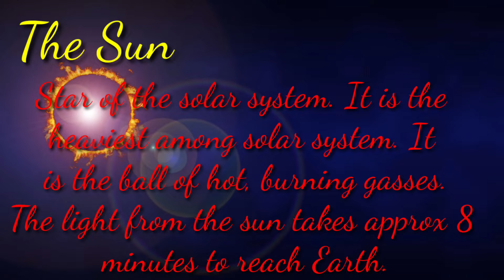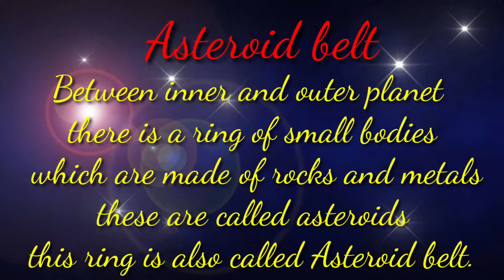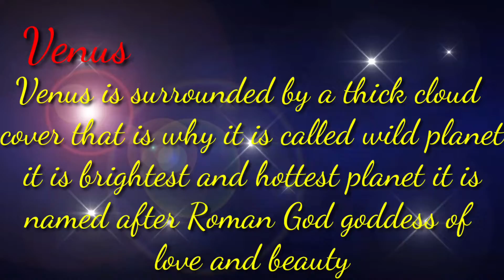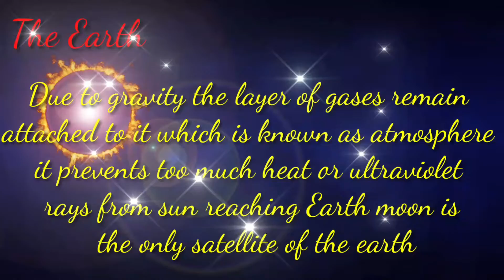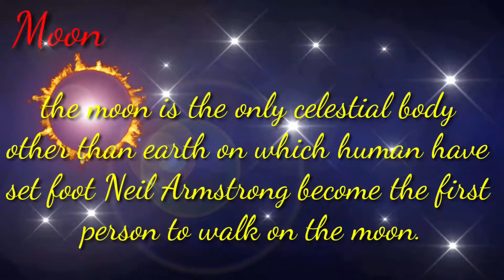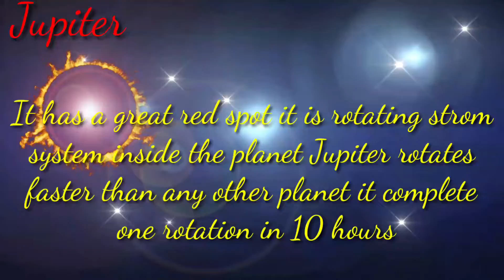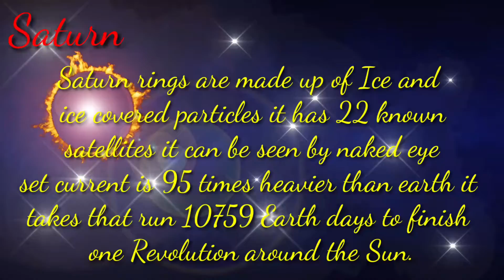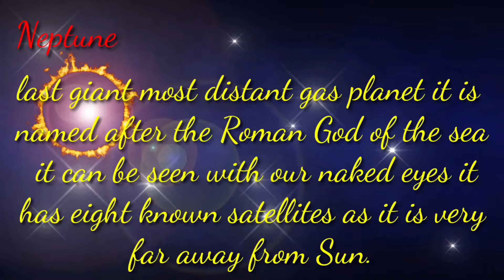Solar System " Our great Solar System" by RNR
Solar System
                                                   Great Universal System
What is Solar System• The Sun, its planets and all the objects moving around them collectively are called Solar System.• The Solar System is entirely dependent on Sun & the only one which is self- luminous i.e which has its own light.•
Sun –Star of the Solar System • It ‘s the heaviest among solar system • It is a ball of hot ,burning gases. • It is the nearest star to the earth. • The light from the Sun takes appx. 8 minutes to reach Earth.
Sun –Star of the Solar System• It is the source of all energy for life on Earth.• About three quarters of the Suns mass consists of hydrogen, while the rest is mostly helium.• On the Sun’s surface ,there are dark patches known as sunspots. These are patches of gas that looks dark since they are cooler than their surroundings.
Planets• Planet word comes from Greek ,which means wandering star.• Planets are heavenly bodies ,which revolve around the Sun in elliptical orbits.• Earlier it was considered there were 9 planets in Solar system but lately one planet called Pluto was de-classified from being a planet.• All planets fall in 2 groups Inner Planets: Mercury , Venus, Mars and Earth are called inner planets. Outer Planets: These are Jupiter , Saturn, Uranus, Neptune
Between Inner & Outer Planets, there is a ring of small bodies, which are made of rock & metal, these are called Asteroids. They also keep moving around the Sun .This ring is also called Asteroids Belt.
Mercury –The Innermost Planet • It is named after messenger of the Roman gods • It is the closest planet to the Sun • Large variations in day (400 degree C) & night (- 180 degree C) time temperatures.
Mercury –The Innermost Planet• It is also the smallest, and its orbit is the most not fully circular.• It does not have any satellite.• There is no water or atmosphere• It can be seen with naked eyes.• It orbits the Sun once in about 88 Earth days• There are no seasons on its surface
Venus –The Veiled Planet • Venus is surrounded by thick cloud cover ,that is why it is called “Veiled Planet”. • It is brightest & hottest planet. • It is named after Roman goddess of love & beauty.
Earth –The Blue Planet • It is also known as watery planet, because 70% of its surface is covered by water. • It reflects about 1/3rd of sunlight it receives .The earth’s atmosphere scatters the light & creates a blue effect,so it is also called Blue Planet.. • Only planet having life .
Earth –The Blue Planet• It orbits the Sun once in about 365 Earth days.• It rotates about its own axis, thus creating day & night. It takes 24 hours to do that.• It revolves around sun, due to its tilt ,seasons are created.• Due to gravity, the layer of gases remain attached to it (which is known as atmosphere), it prevents too much heat or UV rays from Sun reaching earth.• Moon is the only satellite of the Earth.
Moon –The Earth’s Only Satellite• As there is no atmosphere, there is no weather, no rain, no wind or clouds.• Like everything else in Solar System, Moon –The Earth’s Only Satellite • The Moon is the only celestial body other than Earth on which humans have set foot. • Neil Armstrong became the first person to walk on the Moon as the commander of the American mission Apollo 11 by first setting foot on the Moon on 21 July 1969.
Mars –The Red Planet• Mars has approximately half the diameter of Earth• It has two satellites.• The gravity of Mars is half of the earth .• The atmosphere of Mars consists of about 95% carbon dioxide, 3% nitrogen,1.6% argon and contains some oxygen and water• Mars also has the largest dust storms in the Solar System.
Jupiter –The Giant Planet • It is named after the Roman god Jupiter (ruler of Roman gods) • Jupiter is the largest planet within the Solar System • It has a great Red Spot, it is rotating storm system inside the planet.
 Saturn-The Jewel Planet• Saturn rings are made up of ice & ice covered particles• It has 22 known satellites .• It can be seen by naked eye• Saturn is 95 times heavier than earth• it takes Saturn 10,759 Earth days (or about 29½ years), to finish one revolution around the Sun
Uranus –A planet on its Sid e • Uranus appears to lie on its side. • It is named after the Roman god of the sky. • The only planet which rotates on its axis from east to west.
Neptune –The Last Giant • Most distant gas planet. • It is named after the Roman god of the sea . • Most windy planet.
18.  Neptune –The Last Giant• Can’t be seen with naked eye• It has 8 known satellite• As it is very far from Sun, It completes an orbit on average every 164.79 years.• The average distance between Neptune and the Sun is 4.50 billion km.• Neptune was the first planet found by mathematical prediction.
Ref. Free Science Videos for Kids